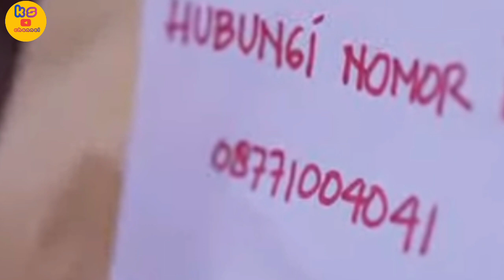INILAH RAHASIA BESAR BU NADIA 25 TAHUN LALU / TAJWID CINTA SCTV HARI INI 3 FEBRUARI 2023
Tajwid Cinta adalah sinetron Indonesia produksi SinemArt bersama Ess Jay Studio yang akan ditayangkan perdana 7 November 2022 pukul 17.00 WIB di SCTV. Sinetron ini disutradarai oleh Sanjeev Mutreja dan dibintangi oleh Cut Syifa, Harris Vriza, dan Afifah Ifah'nda.